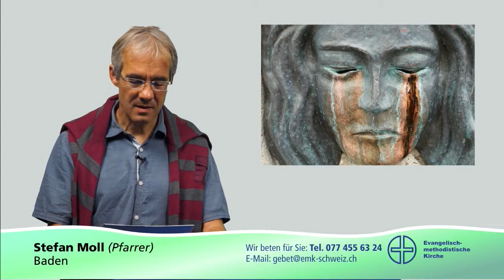Sendung333 Stefan Moll Trost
"Grüss Gott" Ein gutes Wort zum Tag.
Präsentiert von der Evangelisch methodistischen Kirche Schweiz.

Prod. TV musig24 / 2017